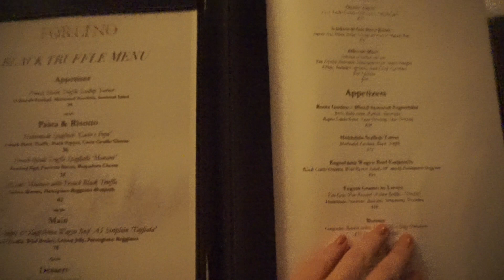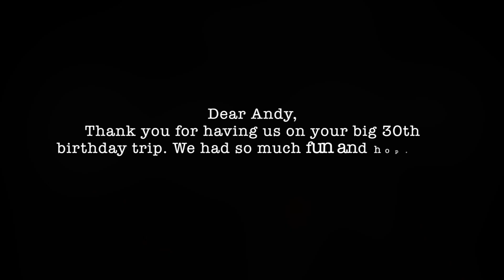VLOG: Andy's BIG 30th in Singapore!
❥❥ OPEN ME

Have you seen my last videos?

Exactly a week ago today, we were having our first ever, probably the best ‪#‎TGIF‬ of 2016. We traveled to Singapore to celebrate my bestest best friend, Andy's big THREE-ZERO last weekend and it was so much fun! I swear it was the best kick-start of the year and I'd love to share it with you guys.

HAPPY NEW YEAR, and enjoy! ♡